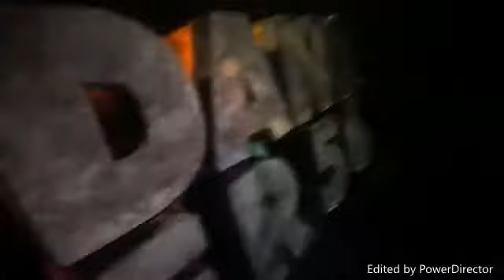Star Wars The Old Republic Imperial Agent Gameplay part 23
Imperial Agent Gameplay in Star Wars The Old Republic part 23!